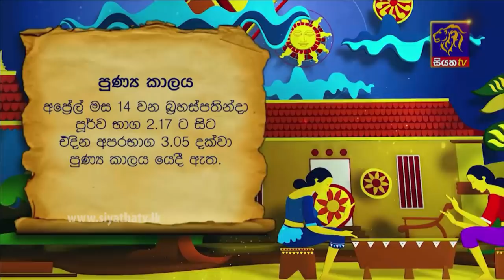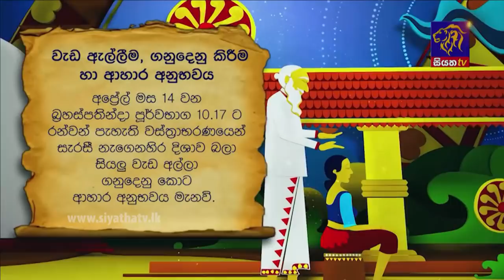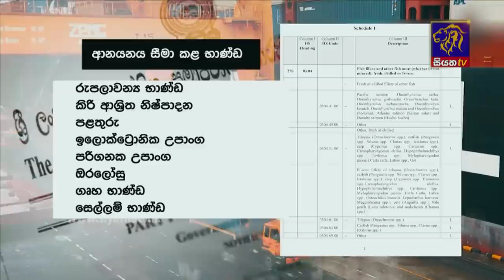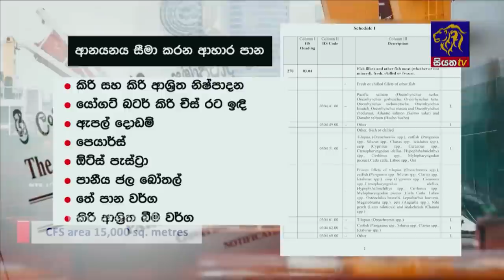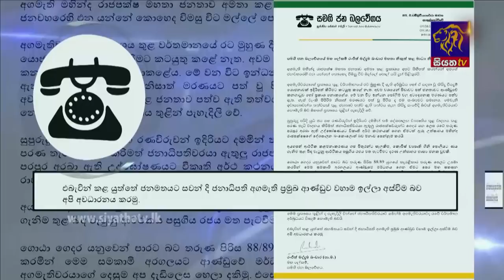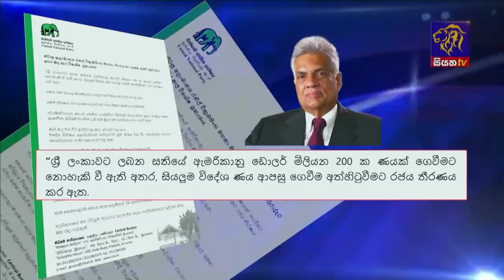Siyatha News | 06.00 AM | 14 - 04 - 2022